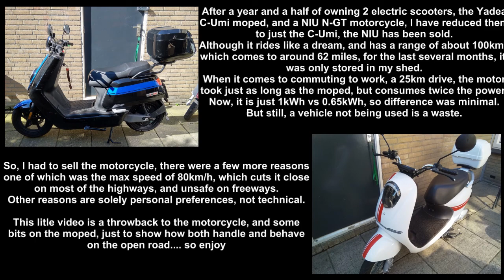NIU N-GT and Yadea C-Umi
Decided to make a tribute to both electric scooters, I had to get rid of the NIU, because my work location just didn't agree with using the motorscooter.
The trip is safer on the moped than it was on the motorcycle that just reaches 80km/h.